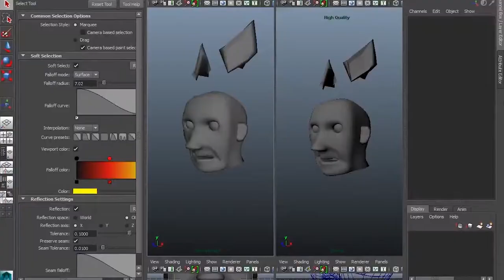3D Modeling & Animation Academy - Digital Media Academy